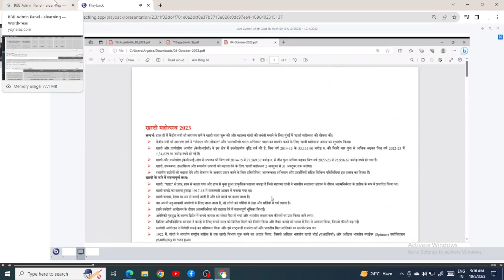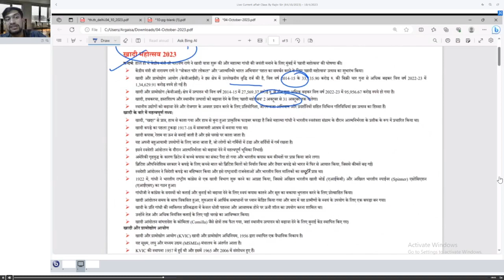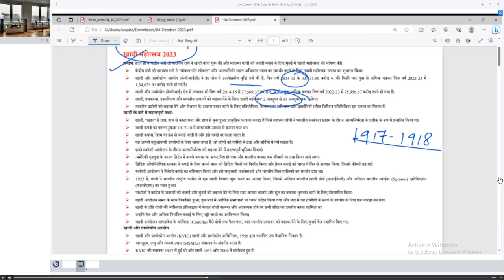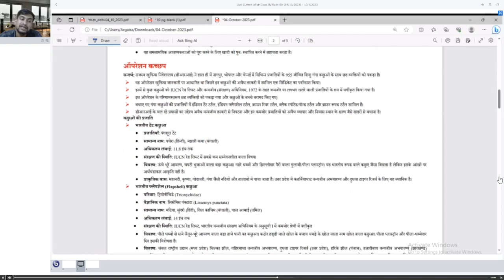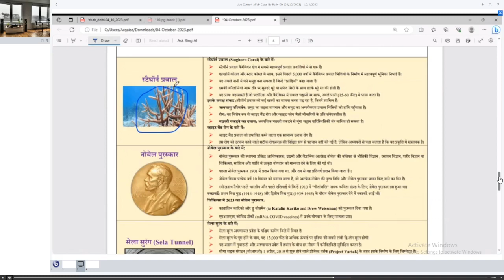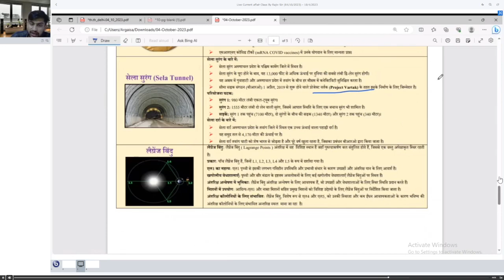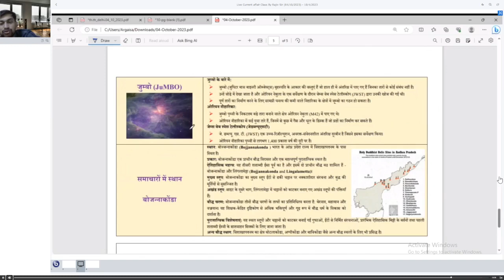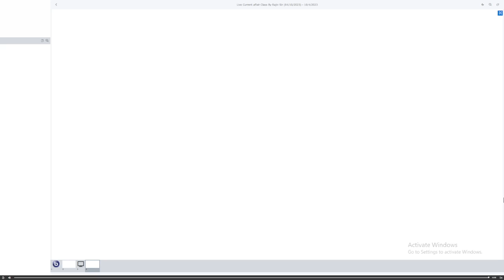Daily Current Affairs For UPSC (खादी महोत्सव 2023, & ऑपरेशन कच्छप,) Rajiv Pandey | Yojna IAS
Cont.08595390705

Cont.08595390705